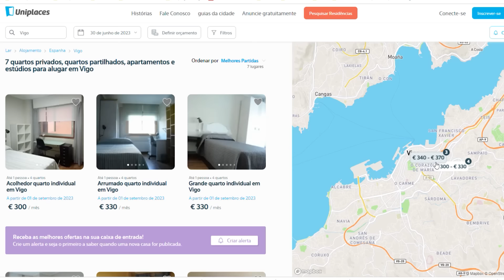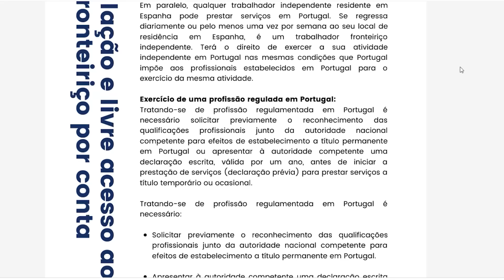MORAR EM PORTUGAL E TRABALHAR NA ESPANHA | É possível trabalhar na Espanha morando em Portugal?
É possível morar em Portugal e encontrar emprego na Espanha? Quem pode morar em Portugal e trabalhar na Espanha? Hoje eu vou te contar todos os detalhes sobre isso.

📱 CHIP DE CELULAR para viajar conectado e sem perrengue:
Cupom: POSSOTEMOSTRAR

✈️ Agência de Viagens Star Light.

💳 Abra sua conta na Nomad e GANHE até 20 dólares usando o cupom POSSOTEMOSTRAR20

🔥Veja a avaliação de milhões de pessoas na maior plataforma de turismo do mundo

O canal é composto por Felipe Rodrigues e Ana Carolina Braga

Pode ser importante para você:
NET EMPREGOS
GUIA PRÁTICO DO TRABALHO FRONTEIRIÇO ENTRE PORTUGAL E ESPANHA

Posso te Mostrar? Ana Carolina morar em Portugal trabalhar na Espanha morando em Portugal trabalhar na Espanha e morar em Portugal morar em Portugal e trabalhar na Espanha comparação Portugal e Espanha Portugal Espanha qual país é melhor? Portugal ou Espanha? morar na Espanha morar em Portugal Espanha ou Portugal? Espanha ou Portugal 2023 Espanha ou Portugal para morar Morar na Espanha ou Portugal? O que é preciso para trabalhar em Espanha? Portugal ou Espanha? pt